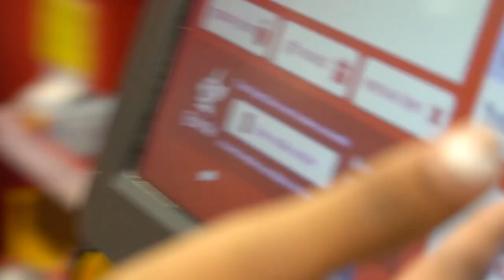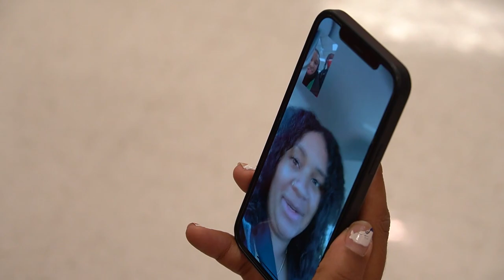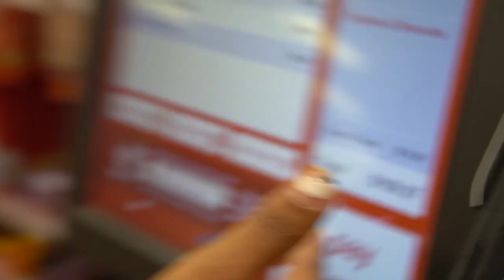Being My SON'S ASSISTANT FOR 24HRS!! (BIG MISTAKE)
NEVER AGAIN!!!